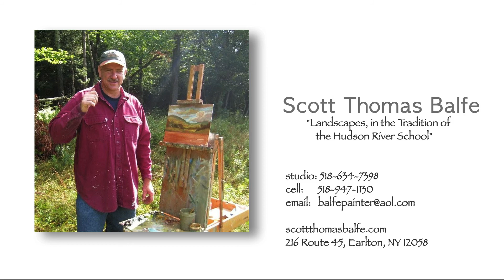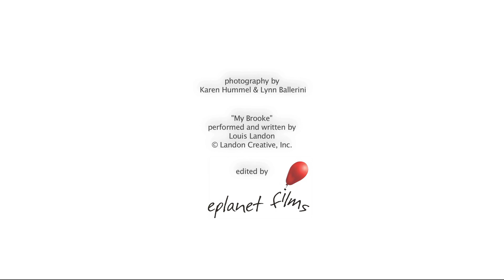SCOTT THOMAS BALFE "thoughts on painting the Hudson Valley"